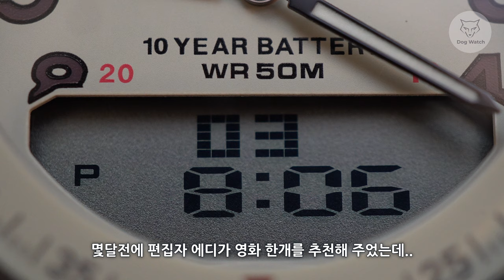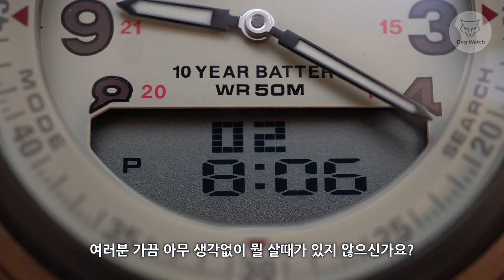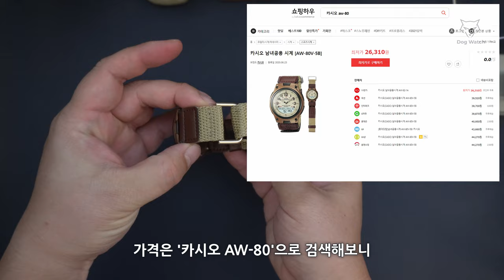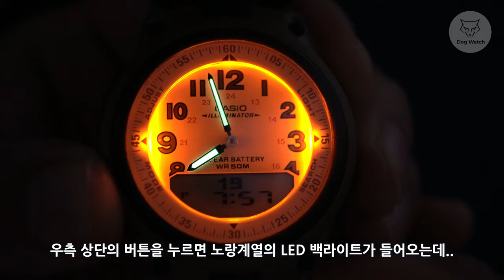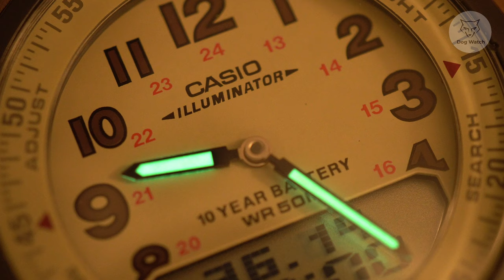[도그워치 리뷰#48] 캠핑족을 위한 3만원짜리 카시오 AW-80 리뷰 Casio 가성비 전자시계 타이맥스 익스페디션의 라이벌인가?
영화 '세얼간이' 에서 주인공이 차고 나온 카시오 AW-80 리뷰입니다.
캠핑에 어울리는 외관에 3만원이면 충분할까요?ㅎㅎ